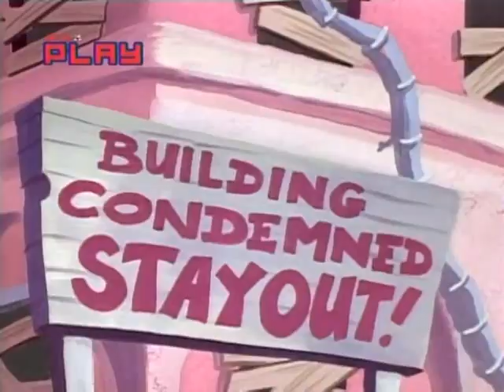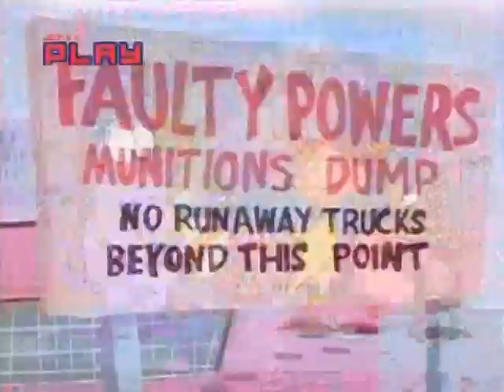Eek! The Cat - This Eek's Your Life / Try Hard - Ep. 40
Annabelle organizes a party with Eek and his friends to celebrate Sharky's birthday, with Sharky's parents and people from his past also invited. Sharky reminisces on his past with the help of his guests. Unfortunately, Eek's fireworks finale destroys Sharky's house. Parody of This Is Your Life.

While Eek is preparing gifts to take to the Kittens Hospital, he destroys Sharky's masterpiece ice sculpture of Platinum which took three years to carve. Sharky calls in sharkdogs from around the world to help him take his revenge. He tricks Eek into entering a condemned building, but all of the sharkdogs' booby traps backfire. Parody of the movie Die Hard.